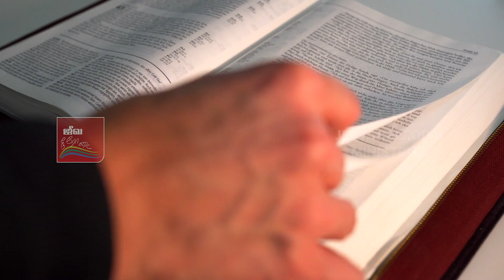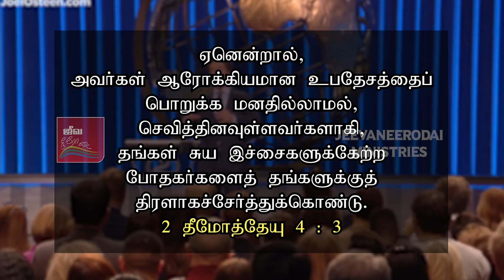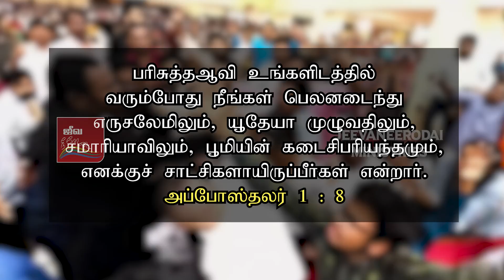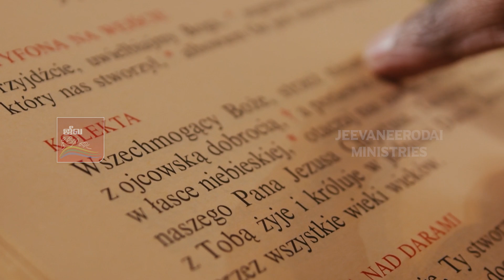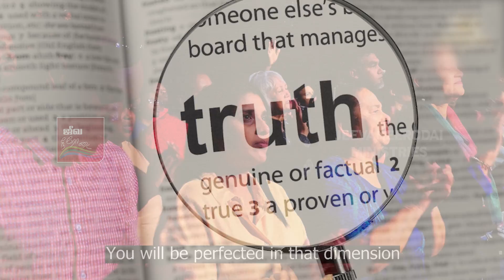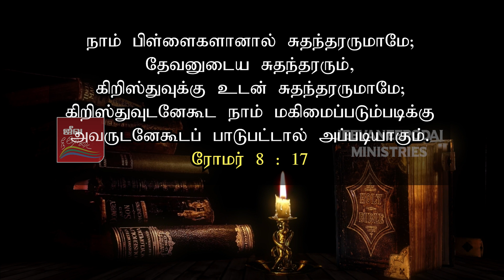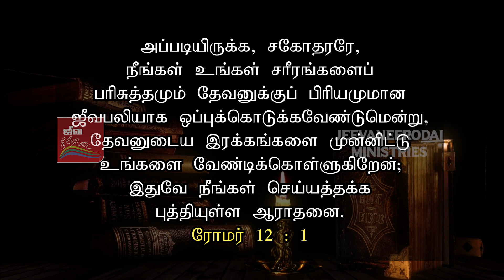Five Ignorance's of Christians that make False pastors Rich| Christian Awareness Message| Samsonpaul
கள்ள போதகர்களை பணக்காரர்களாக்கும் வேதம் அறியா கிறிஸ்தவர்களின் 5 அறியாமைகள் ! | கிறிஸ்தவ விழிப்புணர்வு செய்தி | சாம்சன்பால்

►► Our Address :
SAMSONPAUL
LIVING STREAM MINISTRIES
126. Muthiya Mudaliyar street,